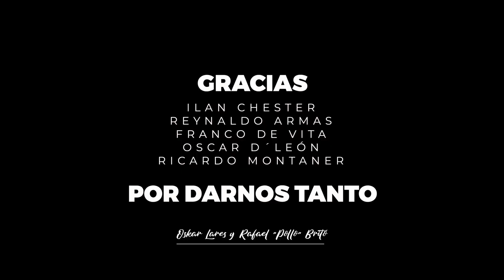Arriba Venezuela | Oskar Lares + Pollo Brito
Homenaje en Sesiones en Vivo de cover Venezolanos.
Interpretes: Oskar Lares + Pollo Brito

CANCIONES:
- ILAN CHESTER: Cerro El Ávila.
- REYNALDO ARMAS: La Muerte Del Rucio Moro.
- FRANCO DE VITA: Si Tu No Estás.
- OSCAR D´LEÓN: Llorarás.
- VAMOS PA´LA CONGA: Ricardo Montaner.

Licenced to Youtube by:
KingSoul Publishing ASCAP

Producción Ejecutiva:
 • Made Usa Studio.

Dirección:
 • Andres Vielma. US Memories.

Edición:
 • Made Usa Studio.

Rodaje y Fotografía:
 • Us Memories.

Montaje:
 • Buba Sound System.

Músicos:
 • Cuatro: Freddy Bermudez.
 • Piano: Gerardo Galvis.
 • Bajo: Eduardo Mendoza.
 • Guitarra: Ismael Millán.
 • Trombon: Pedro Delgado.
 • Trompeta: Tony Cabrita.
 • Bateria: Luis Pereira.
 • Percusion: Luis Molina.
 • Coros: Frank Leon, Ricardo Azocar y Enybeth Cabrera.

AUDIO

Grabación:
 • Piano, Keyboards, Guitarra, Percusión, Trompeta, Trombon: Cesar Alvarado "Cesita Music".
Cuatro: Cesar Alvarado "Cesita Music", Rafael "Pollo" Brito.

 • Bajo: William Sanchez.

 • Coros: Cesar Alvarado "Cesita Music", Oskar Lares, Rafael “Pollo” Brito.

 • Mezcla y Máster: Súbele Ram (Ramses Alegría).

LOGÍSTICA

 ⁃ Locación: Q’Kenan Restaurant @qkenan
 ⁃  Hospedaje: Java Vacation Villas @javavacationvillas
 ⁃ Maquillaje: Perla Rosario @perlarosatimakeup
 ⁃ Catering: Dora Diaz  @deliciasdora_orlando

Gracias al apoyo de:
- Melissa Castejon de Lares @mimidelares
- Adi Acurero @adiqkenan
- Carmen Romero @carmenccilia
- Miguel Barrera @miguelabarrera
- Maryleydis Garcia @marypreneur
- Abogado Juan Carlos Barreno @jcbarreno @jcbpayaslaw
- Emily Vergel @taxiquick
- Genesis Concho @alanalashesandbeauty
- Going Postal envíos: @goinpostalgoldenrod
- Gabriel Camino @gabrielremodeling
- Durango Insurance: @edurangoinsurance
- Mariet Ostos @successorlando
- Luis Palmar @shawarburger
- Charlotte Arocha @chmarketingservices @charlottearocha